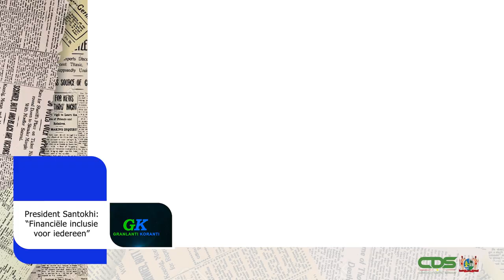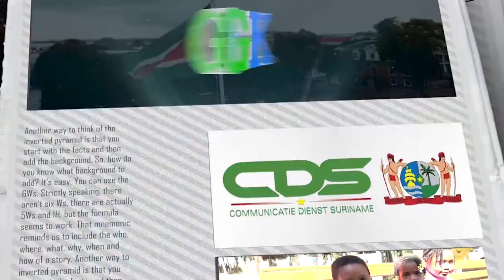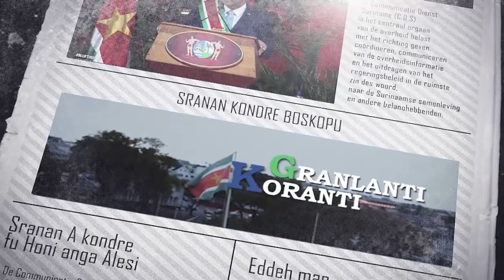𝔾ℝ𝔸ℕ𝕃𝔸ℕ𝕋𝕀 𝕂𝕆ℝ𝔸ℕ𝕋𝕀 (SRANAN), DD 2 JULI 2024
𝔸ℕ𝕃𝔸ℕ𝕋𝕀 𝕂𝕆ℝ𝔸ℕ𝕋𝕀 is een productie van de Communicatie Dienst Suriname die het nieuws weergeeft in het Sranan Tongo.

De onderwerpen in deze aflevering zijn:
‐ President Santokhi Financiële inclusie voor iedereen
‐ Overeenkomsten voor uitgifte e-paspoorten ondertekend
‐ Liwathon Group kondigt investeringsinteresse aan bij president Santokhi